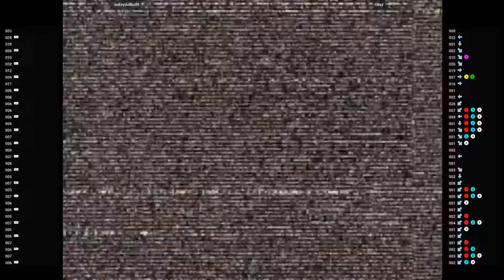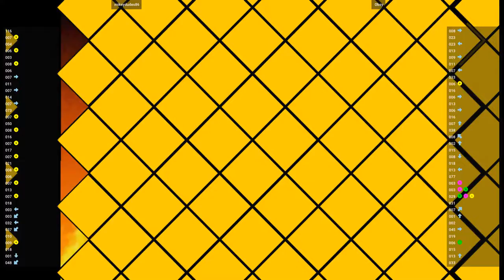CVS2 🕹 mikeydudes86 VS Obsy